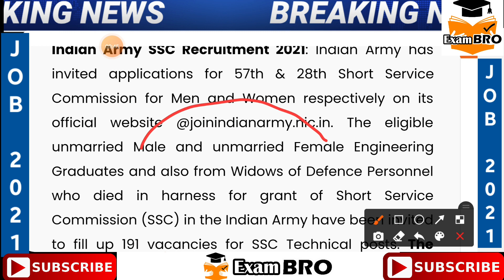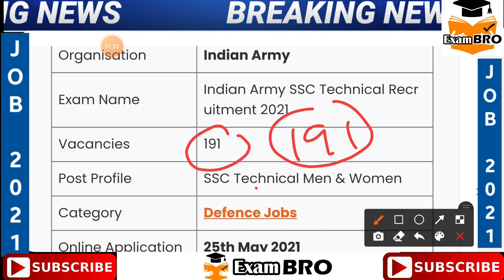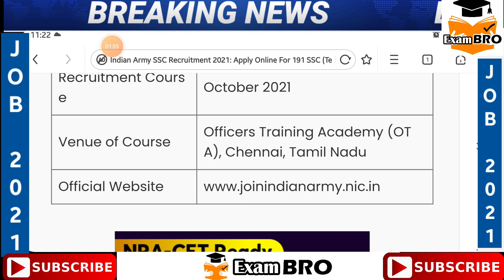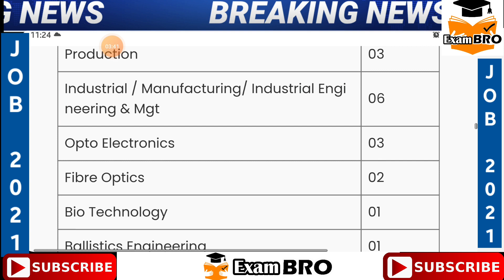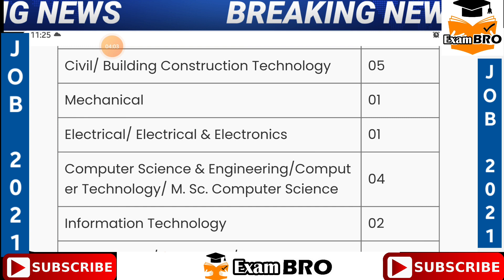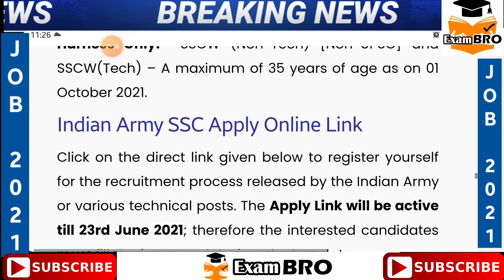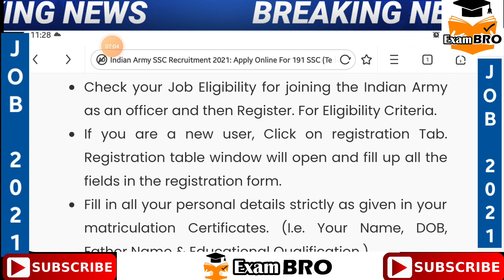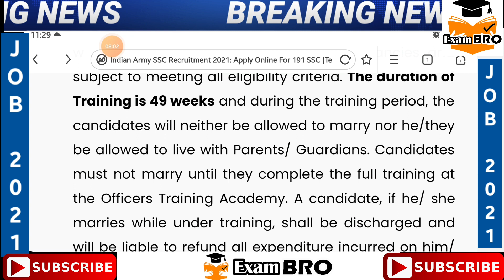Indian Army SSC Recruitment 2021: Apply Online For 191 SSC Technical Men & Women Vacancies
👉👉Indian Army SSC Recruitment 2021: Indian Army has invited applications for 57th & 28th Short Service Commission for Men and Women respectively on its official website @joinindianarmy.nic.in. The eligible unmarried Male and unmarried Female Engineering Graduates and also from Widows of Defence Personnel who died in harness for grant of Short Service Commission (SSC) in the Indian Army have been invited to fill up 191 vacancies for SSC Technical posts. The online application process will be active till 23rd June 2021. In order to avoid the last hour rush and ensure you apply timely for the examination.

👉👉Indian Army SSC Recruitment 2021: Overview
Organisation Indian Army
Exam Name Indian Army SSC Technical Recruitment 2021
✍️Vacancies 191
Post Profile SSC Technical Men & Women
Category Defence Jobs
✍️Online Application 25th May 2021
✍️Last Date To Apply Online 23rd June 2021
Recruitment Course October 2021
✍️👉👉Venue of Course Officers Training Academy (OTA), Chennai, Tamil Nadu

👉👉Indian Army SSC Vacancy 2021
A total of 191 vacancies are announced, out of which 175 vacancies are for SSC (Tech)-57 Men, 14 vacancies for SSCW (Tech)-28, and the remaining 02 are for Widows of Defence Personnel Only. Check the post-wise vacancy distribution from the below table.

👉👉Vacancies For SSC (Tech)- 57 Men

👉👉For SSC (Tech)- 57 Men
Post Name Vacancies
Civil/ Building Construction Technology 60
Architecture 01
Mechanical 05
Electrical/ Electrical &
Electronics

08
Electronics 02
Computer Science & Engineering/Computer Technology/ M. Sc. Computer Science 31
Electronics & Telecommunication 05
Telecommunication 04
Electronics & Communication 05
Satellite Communication 03
Micro Electronics & Microwave 03
Aeronautical/Aerospace/Avionics 06
Electronics & Instrumentation/Instrumentation 04
Automobile Engineering 03
Production 03
Industrial / Manufacturing/ Industrial Engineering & Mgt 06
Opto Electronics 03
Fibre Optics 02
Bio Technology 01
Ballistics Engineering 01
Rubber Technology 01
Chemical Engineering 01
Workshop Technology 03
Laser Technology 02
👉👉Total 175
Vacancies For SSCW (Tech) 28

For SSCW (Tech)- 28
Post Name Vacancies
Civil/ Building Construction Technology 05
Mechanical 01
Electrical/ Electrical & Electronics 01
Computer Science & Engineering/Computer Technology/ M. Sc. Computer Science 04
Aeronautical/Aerospace/Avionics 01
Total 14
Vacancies For Widows of Defence Personnel Only

Widows of Defence Personnel
Name of the post Vacancies
SSC (W) Tech 01
SSC (W) (Non-Tech)(Non-UPSC) 01
Total 02
Eligibility Criteria For Indian Army Recruitment 2021
Educational Qualification
For SSC (Tech) – 57 Men & SSC (Tech) – 28 Women Entries – Candidates having Engineering Degree in – Civil / Mechanical / Electrical / Electrical & Electronics / Aeronautical / Ballistics / Avionics / CS / IT / M.Sc Computer Science / Electronics & Telecommunication / Architecture / Production Engineering Streams (above mentioned branches. streams) from AICTE recognized Engineering College / Institute will be eligible for this Army SSC Technical Entries.

👉👉For Widows of Defence martyred personnel Entry – Applicants having Graduation in any stream (NON-Tech & Non-UPSC applicants) &Applicants having BE/B. Tech in any tech stream (For Tech Applicants) will be eligible for this entry.

i) For SSC(Tech)- 57 Men and SSCW(Tech)- 28 Women: 20 to 27 years. The candidates are born between 02 October 1994 and 01 October 2001, both days inclusive.
ii) For widows of Defence Personnel who Died in Harness Only:  SSCW (Non-Tech) [Non-UPSC] and SSCW(Tech) – A maximum of 35 years of age as on 01 October 2021.

👉👉Indian Army SSC Apply Online Link
Click on the direct link given below to register yourself for the recruitment process released by the Indian Army or various technical posts. The Apply Link will be active till 23rd June 2021; therefore the interested candidates must fill the form much before the last date.

👉👉👉Indian Army SSC Training
The Selected candidates will be detailed for training at Officers Training Academy, Chennai according to their position in the final order of merit (engineering stream-wise) up to the number of available vacancies and subject to meeting all eligibility criteria. The duration of Training is 49 weeks and during the training period, the candidates will neither be allowed to marry nor he/they be allowed to live with Parents/ Guardians. Candidates must not marry until they complete the full training at the Officers Training Academy. A candidate, if he/ she marries while under training, shall be discharged and will be liable to refund all expenditure incurred on him/ her by the government.